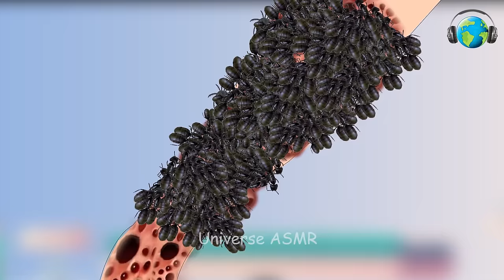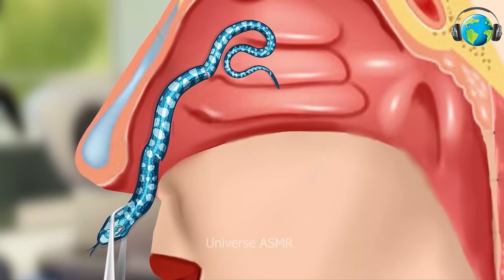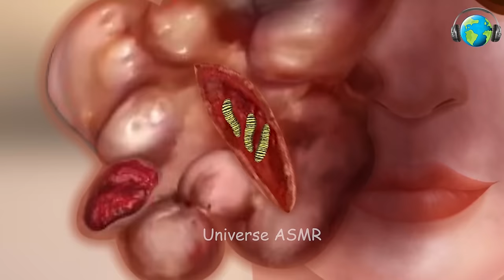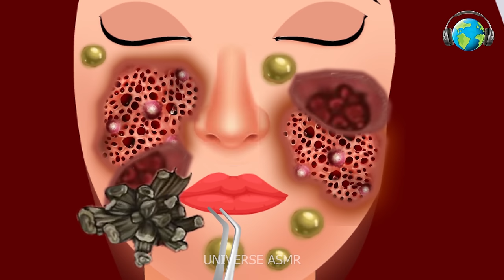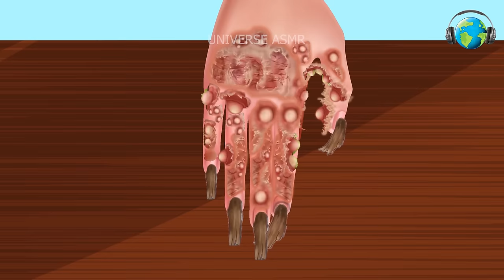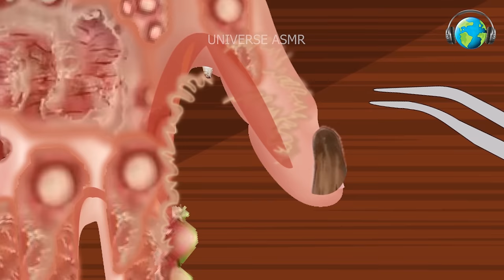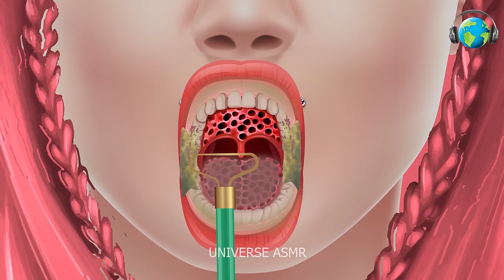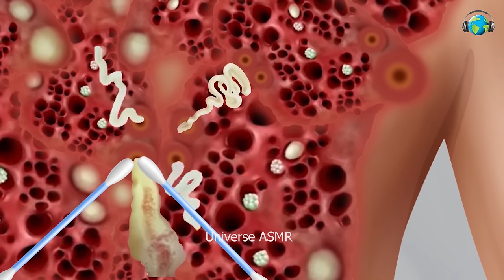ASMR Animation Removal Of Worm & Dog Ticks Infected Chest | Deep Cleaning Animation | Universe ASMR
This video shows an animated depiction of an ASMR treatment of an infested Chest. The patient is severely injured from the infestation, and the video illustrates the steps taken by the ASMR expert to make the patient relieved.

Video Title: ASMR Removal Of Worm & Dog Ticks Infected Chest | ASMR Treatment Cleaning Animation | Universe ASMR

This video explains ASMR Removal Of Worm & Dog Ticks Infected Chest | ASMR Treatment Cleaning Animation but also provides information on following topics: